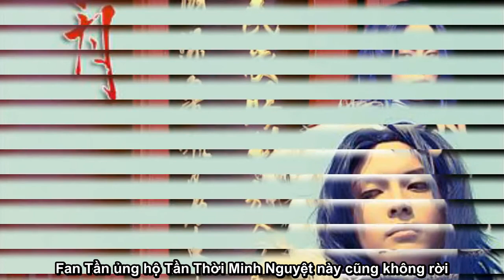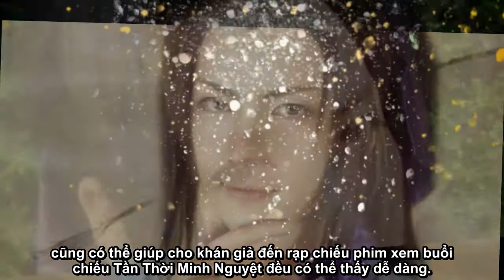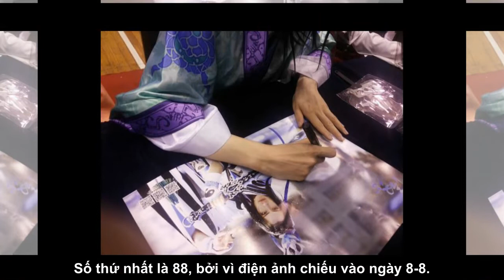Phỏng vấn Coser Tiểu Tiểu Bạch trên YY Tần Thời (采访COSER小小白在秦吧YY频道)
Video, Trans, Time, Encode: Bạch Đơn
Thanks for ChineseSub: Ulrica Vagabond, 茶歌儿

Các mem yêu đừng chỉ lo xem hình mà không xem chữ nha. Công sức ad làm clip nên ráng đọc hết phần trans nha :*

Bởi vì đây là kênh YY Tần Thời Minh Nguyệt nên tất cả nội dung đều là về điện ảnh 3D TTMN sắp chiếu vào ngày 8-8, tất cả hình ảnh trong clip đều là hình Bạch Thiếu cos về TTMN do ad sưu tập được ^_^